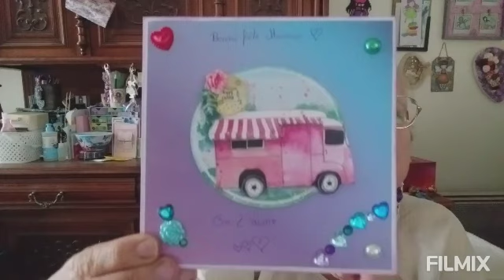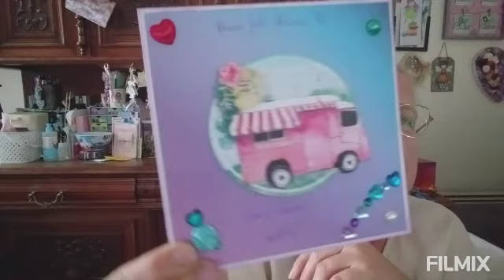petits présent pour la fête des maman 🥰🥰🥰🥰